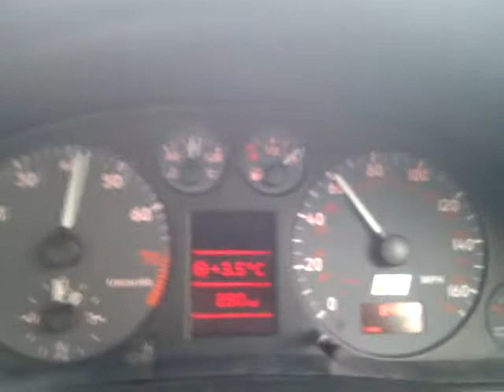Audi S4 99 Ko3 plain jane run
Ko4's going on shortly, comparing the both!